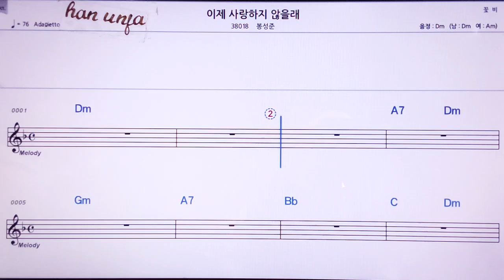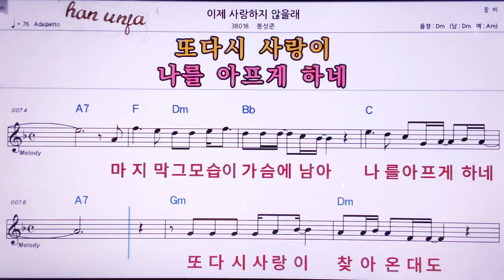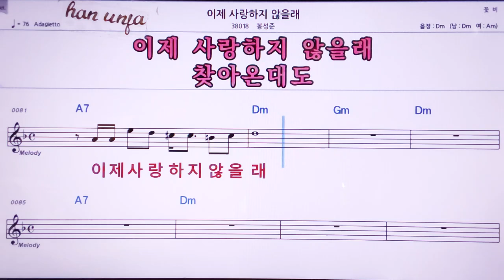💖이제 사랑하지 않을래/봉성준 👍MR,노래방, 악보, 코드,Karaoke With Sheet Music